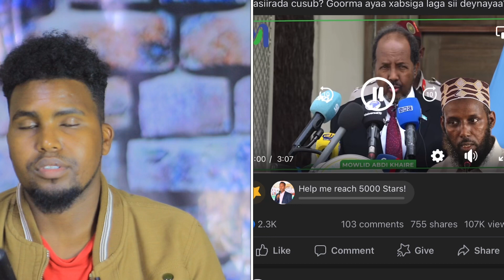MAGACAABISTA MUKHTAAR ROOBOW IYO XADHIGA CATOOSH YARE TIK TOK REER SOMALILAND IYO HODAN ONLINE